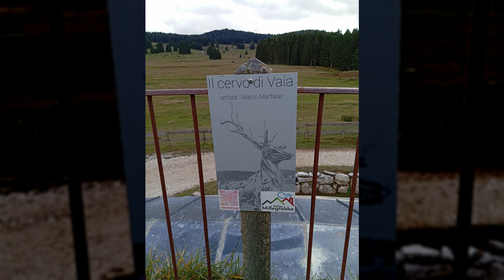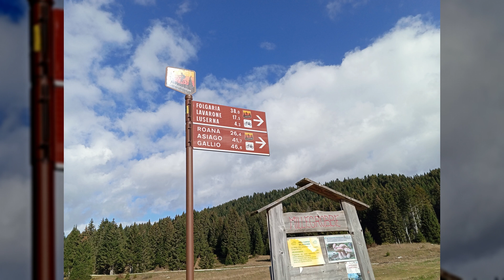Il Cervo di Vaia - Marco Martalar -Loc. Millegrobbe (TN)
Il Cervo di Vaia si trova sui prati di Millegrobbe: pascoli verdi in estate, e manti bianchi dove ciaspolare o fare sci di fondo in inverno. Il Centro fondo di Millegrobbe infatti, con 35 km di piste, è sede della prestigiosa Millegrobbe, internazionale di gran fondo tra le più importanti d’Europa.
Il Cervo di Vaia è visitabile liberamente ed è facilmente raggiungibile in auto, a pochi passi dal parcheggio della Malga Millegrobbe.